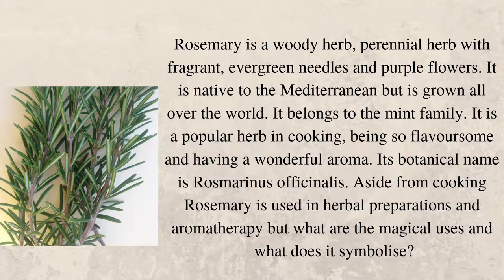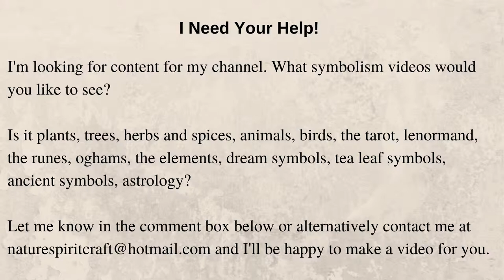Symbolism of Rosemary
Find out about the herb rosemary, its origins, legends, magical uses and what it means in dreams